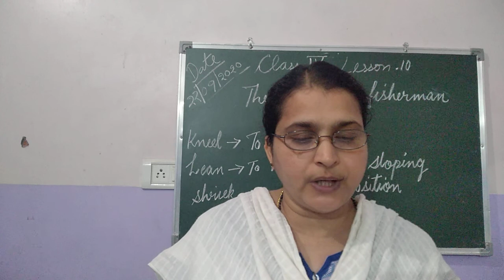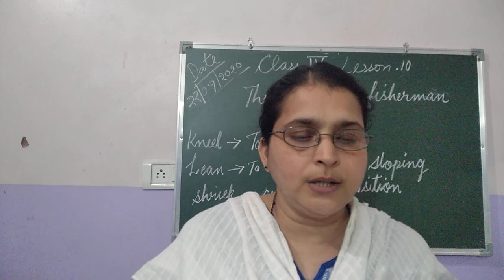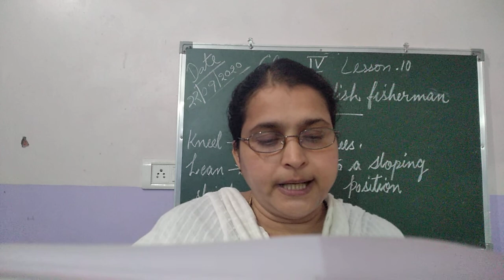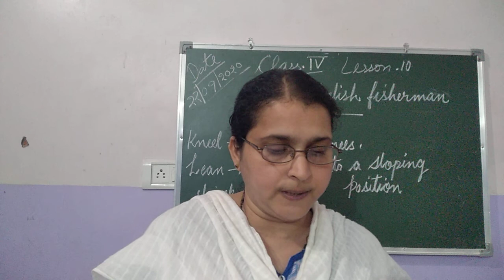The six Foolish Fishermen